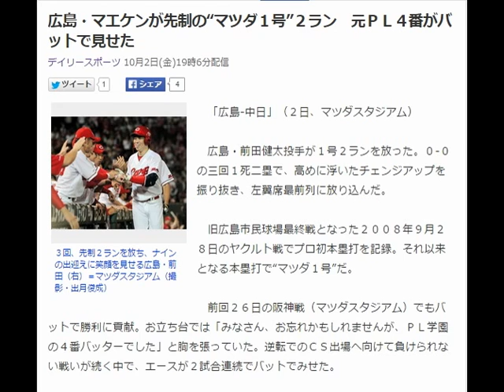広島・マエケンが先制の“マツダ１号”２ラン 元ＰＬ４番がバットで見せた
３回、先制２ランを放ち、ナインの出迎えに笑顔を見せる広島・前田（右）＝マツダスタジアム（撮影・出月俊成）
　「広島‐中日」（２日、マツダスタジアム）

　広島・前田健太投手が１号２ランを放った。０‐０の三回１死二塁で、高めに浮いたチェンジアップを振り抜き、左翼席最前列に放り込んだ。

　旧広島市民球場最終戦となった２００８年９月２８日のヤクルト戦でプロ初本塁打を記録。それ以来となる本塁打で“マツダ１号”だ。

　前回２６日の阪神戦（マツダスタジアム）でもバットで勝利に貢献。お立ち台では「みなさん、お忘れかもしれませんが、ＰＬ学園の４番バッターでした」と胸を張っていた。逆転でのＣＳ出場へ向けて負けられない戦いが続く中で、エースが２試合連続でバットでみせた。　引用：Yahooニュース